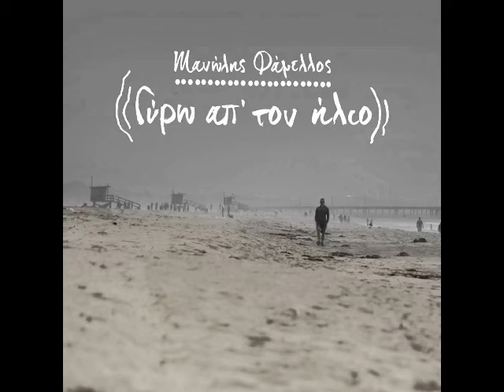Ένα φιλί από δυόσμο - Νατάσσα Μποφίλιου